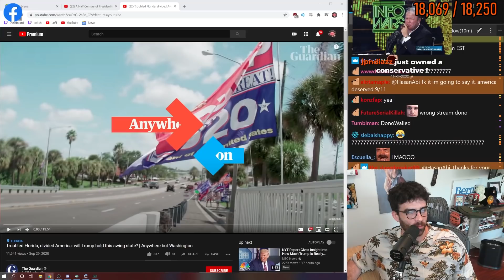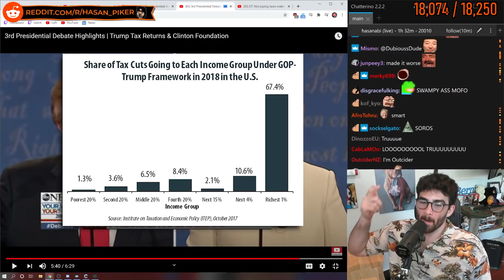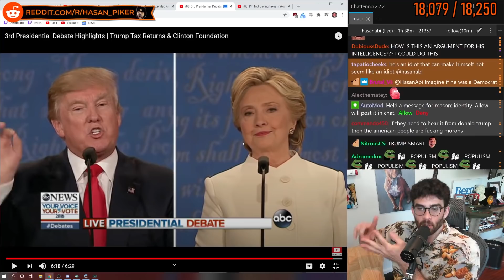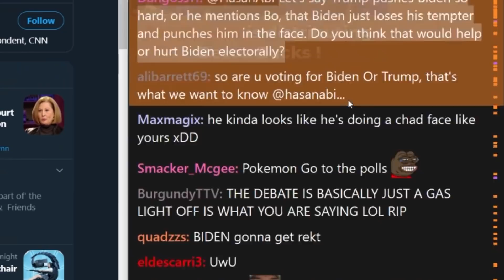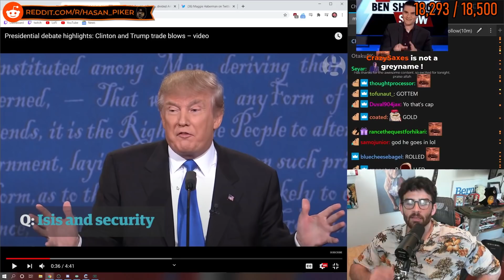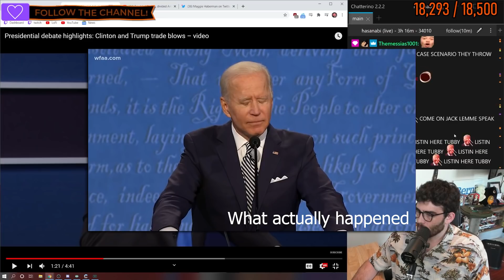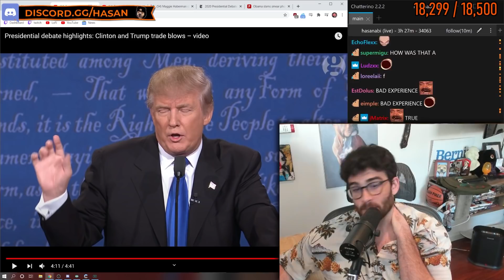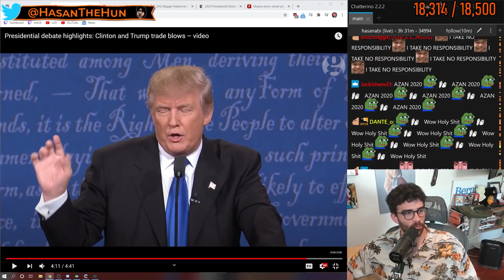2016 Trump Owns 2020 Trump in Debate!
Looking at how Trump attacked Hillary Clinton successfully in the PresidentialDebates